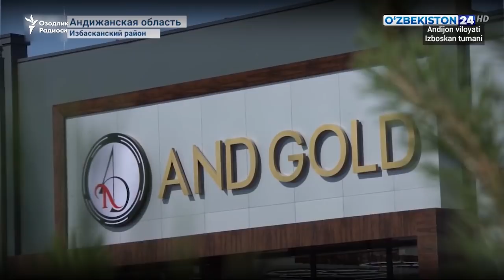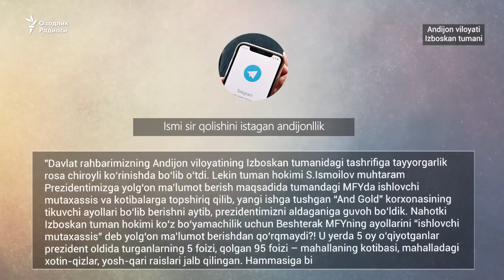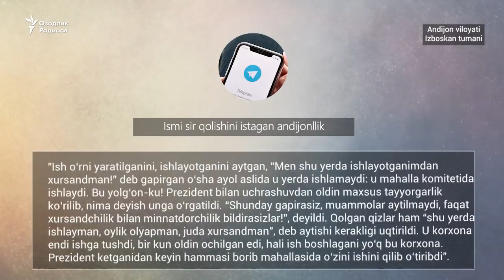Prezident uchun shou: Mahalla xotin-qizlariga “tikuvchilar” rolini o‘ynab berish topshirildi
Президент Шавкат Мирзиёев Андижон вилоятига қилган сафари давомида Избоскан туманидаги “And Gold” тикув-трикотаж комбинатини бориб кўрди.

Давлат раҳбарининг бу корхонага ташрифига тайёргарлик жараёнидан хабардор андижонликнинг Озодликка билдиришича, бу ерга ён-атрофдаги маҳаллалардан хотин-қизлар олиб келинган ва уларга президент ташрифи давомида “тикувчи қизлар” ролини ўйнаб бериш топширилган.

Озодлик ташриф давомида Президент билан шахсан мулоқот қилган аёл билан гаплашди.
Prezident Shavkat Mirziyoev Andijon viloyatiga qilgan safari davomida Izboskan tumanidagi “And Gold” tikuv-trikotaj kombinatini borib ko‘rdi.

Davlat rahbarining bu korxonaga tashrifiga tayyorgarlik jarayonidan xabardor andijonlikning Ozodlikka bildirishicha, bu erga yon-atrofdagi mahallalardan xotin-qizlar olib kelingan va ularga prezident tashrifi davomida “tikuvchi qizlar” rolini o‘ynab berish topshirilgan.

Ozodlik tashrif davomida Prezident bilan shaxsan muloqot qilgan ayol bilan gaplashdi.